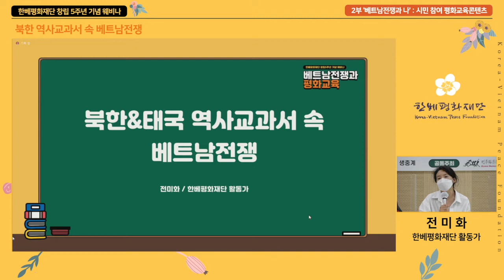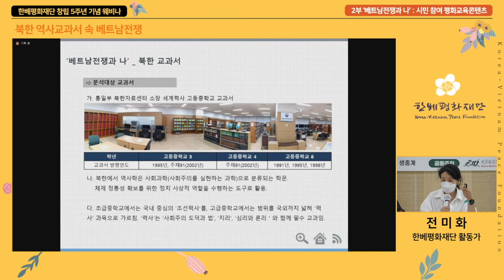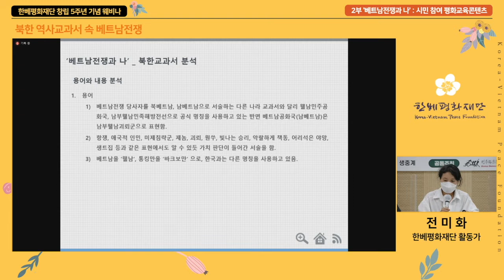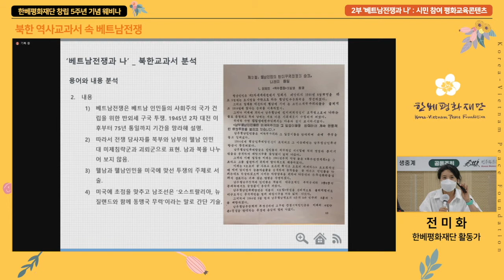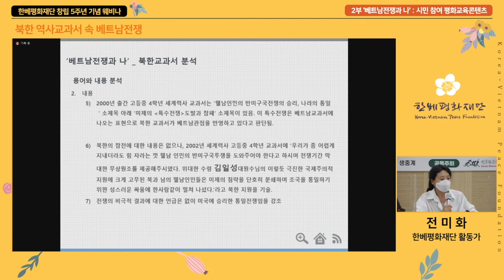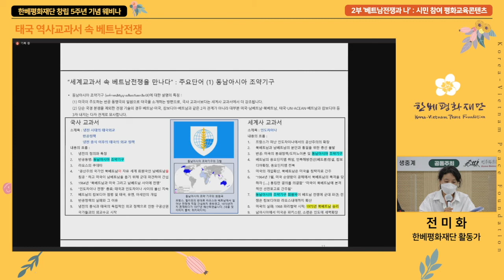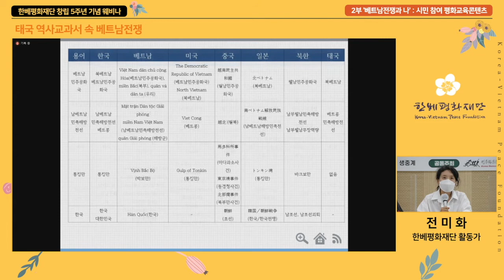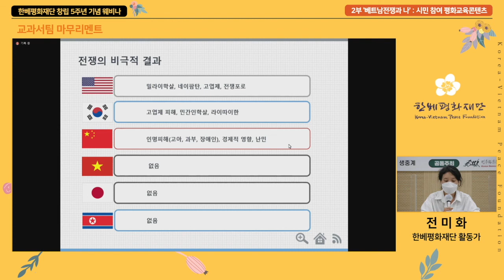[베트남전쟁과 나🔍] 북한&태국 역사교과서 속 베트남전쟁 ㅣ 전세계 교과서에 베트남전쟁은 어떻게 기록되어 있을까? ㅣ 전미화(한베평화재단 활동가)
📌 [발표]  북한&태국 역사교과서 속 베트남전쟁
전미화 / 한베평화재단 활동가

✅ 2021년 9월 9일(목) 13:00 - 17:00
한베평화재단 창립 5주년 기념 웨비나 '베트남전쟁과 나' : 시민 참여 평화교육콘텐츠
✅ 한베평화재단 홈페이지에서 '베트남전쟁과 나' 평화교육콘텐츠 신청과 활용 문의 가능

*공동주최 : 민주화운동기념사업회, 한베평화재단